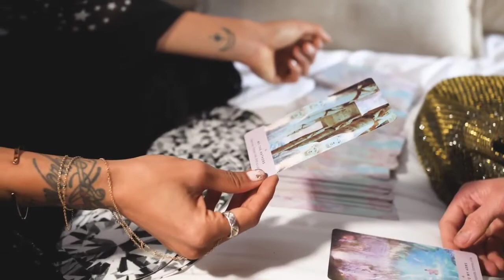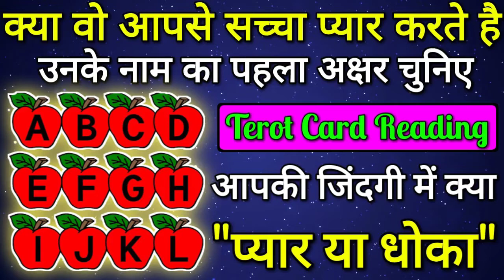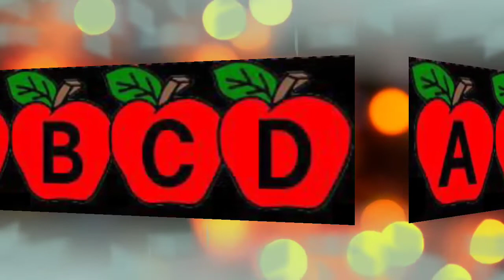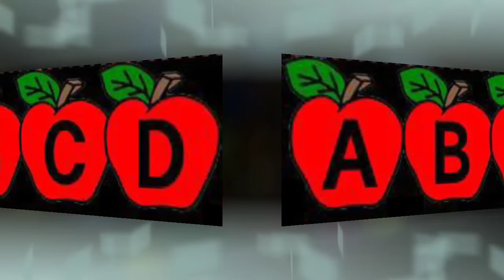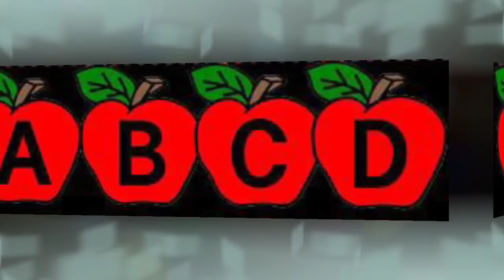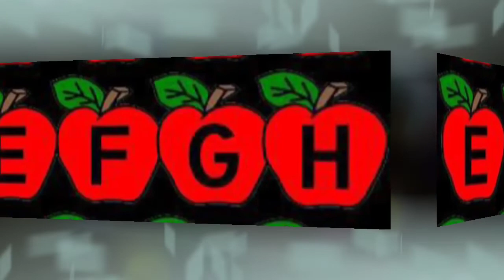Tarot card reading in hindi, क्या वो आपसे सच्चा प्यार करते हैं चुनिए उनके नाम का अक्षर | Tarot Today